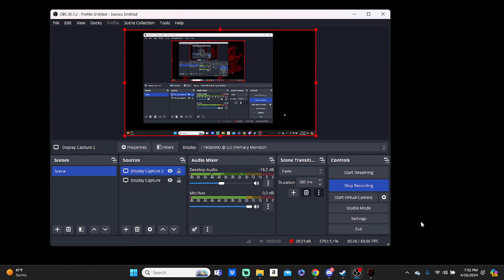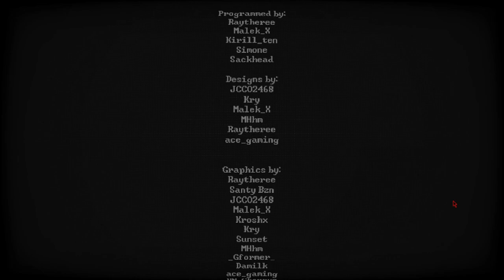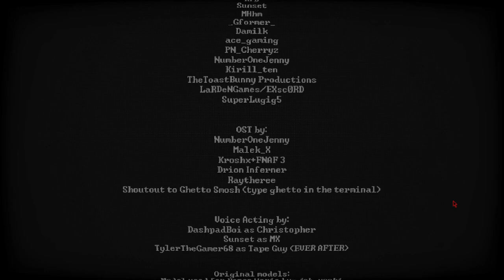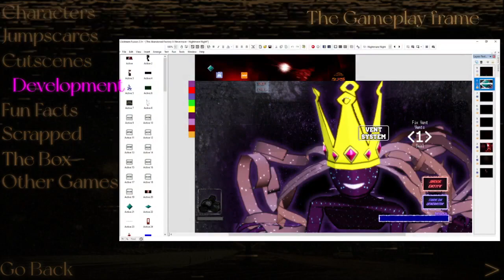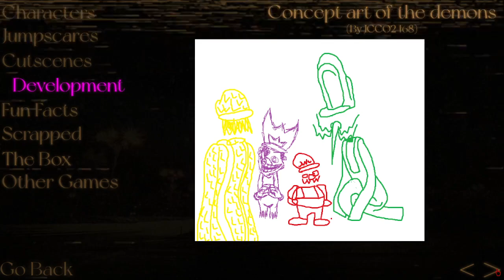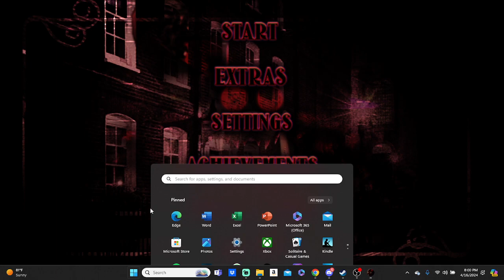The Abandoned Factory 0 Nevermore Part 39 Round 6 Beaten